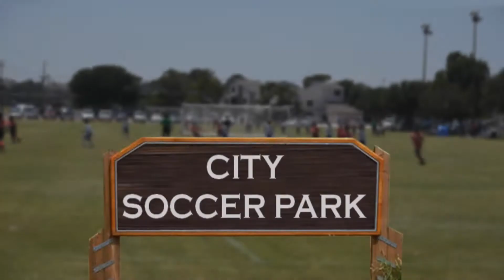SOCCER MOMS GLOBAL ALERT NETWORK